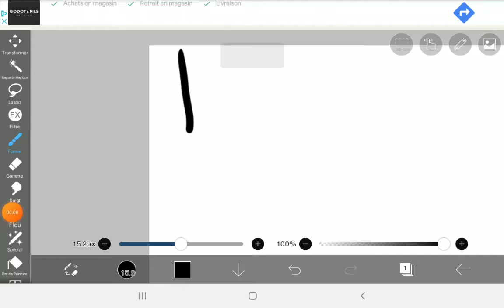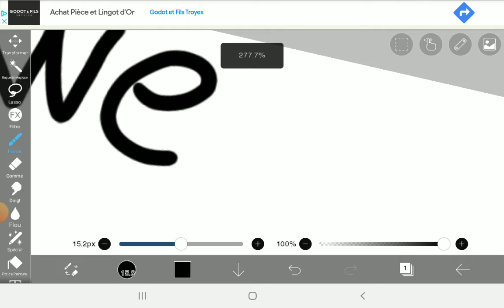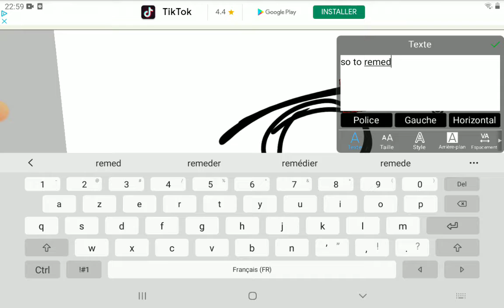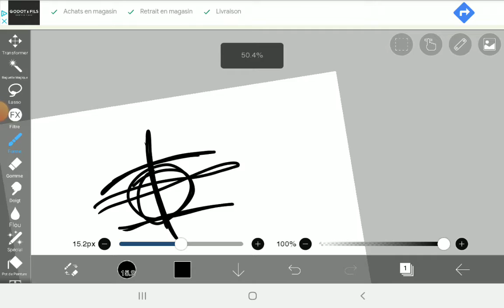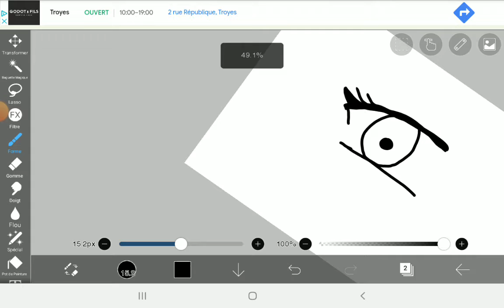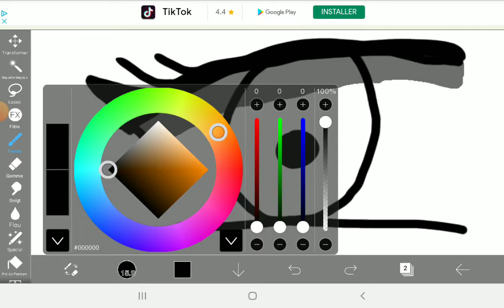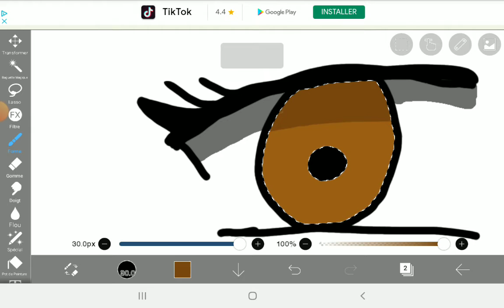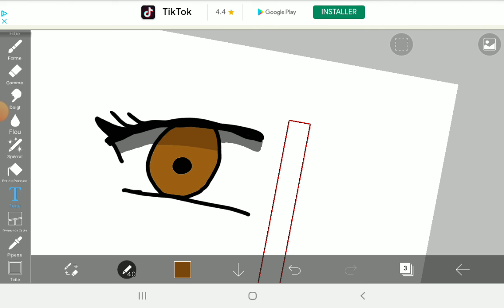how to draw a eye